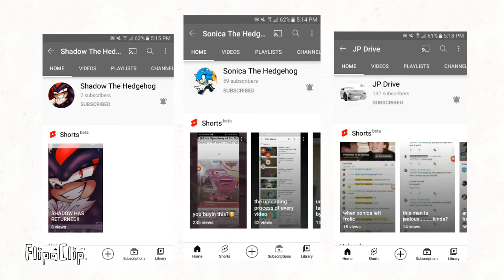Go sub to them